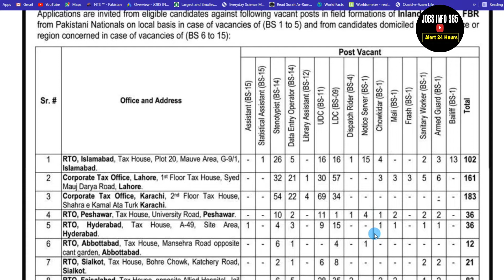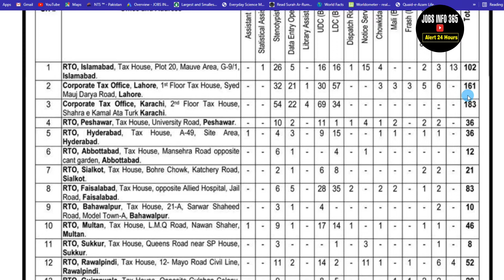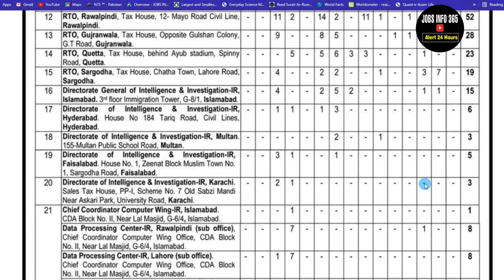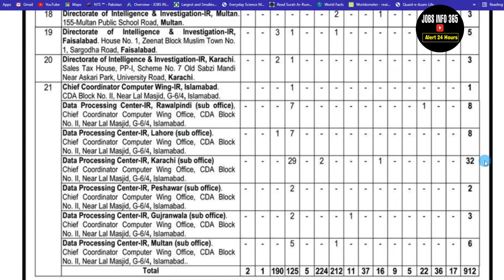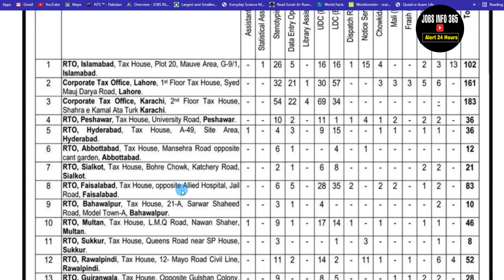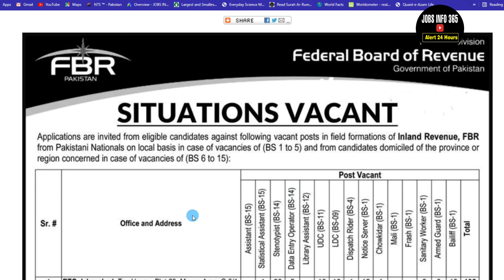Latest Jobs in FBR Pakistan 2021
Jobsinfo365